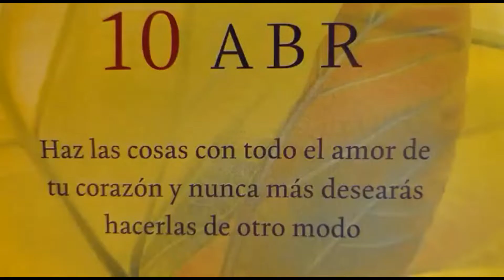Arroz y Brócoli . Receta y principios nutricionales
COCINA VEGETARIANA. RECETA Y PRINCIPIOS NUTRICIONALES

ASOCIACIÓN BRAHMA KUMARIS

ASOCIACIÓN BRAHMA KUMARIS SEVILLA
C/ Beatriz de Suabia, 71. Sevilla

✅ BRAHMA KUMARIS: ALMERÍA, CÓRDOBA, GRANADA, MÁLAGA Y
                                          SEVILLA:

     Visibles en GOOGLE MAPS en MEETUP y en EVENTBRITE

✅ GOOGLE PODCAST:
Vive tu sueño. Programa semanal de radio de crecimiento personal de Brahma Kumaris en Radiopolis, la radio de los ciudadanos